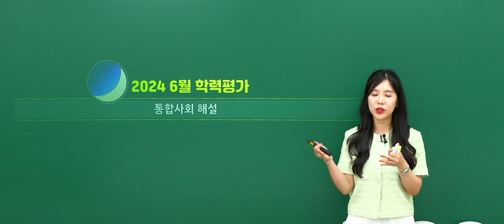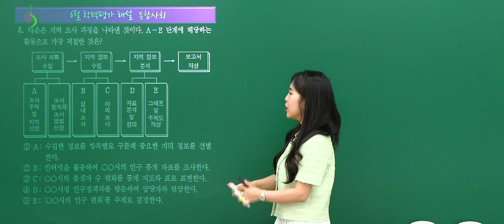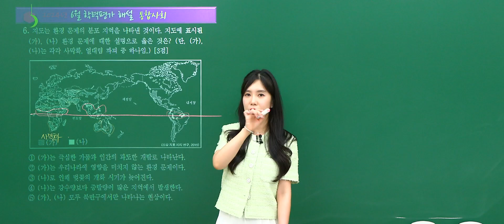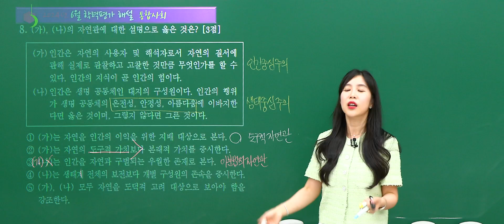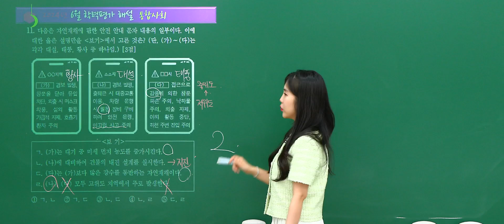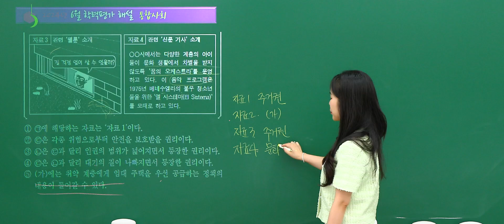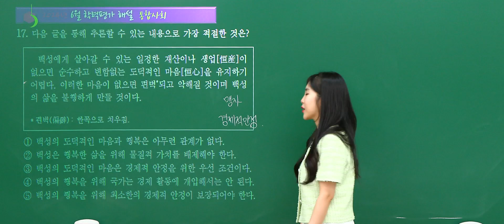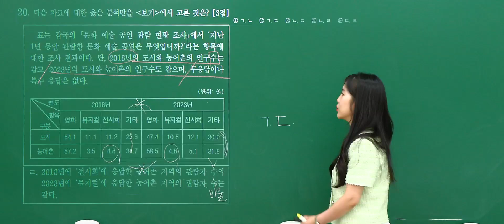[대성마이맥] 사회탐구 배인영T - 2024년 고1 6월 학평 통합사회 전문항 해설강의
사탐 배인영선생님의 2024년  고1 6월 학평 통합사회 전문항 해설강의

원하는 것보다 더! 원더 사탐

배인영선생님이 궁금해?